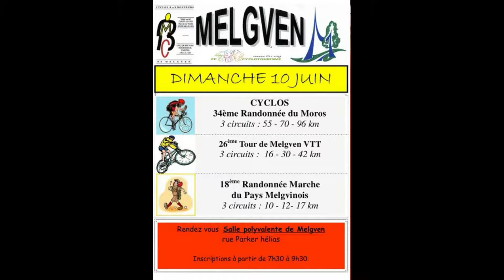Randonnée du Moros 2018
Rando du Moros organisé par les cyclos randonneurs de Melgven  - dimanche 10 juin 2018